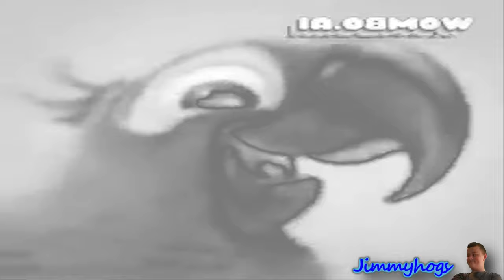Preview 2 Blu Deepfake V3 Effects Effects Effects (Inspired By Preview 2 Effects)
I'm surprised my Vegas Pro allowed me to render this.
Add me on Discord: Jimmyhogs#0001